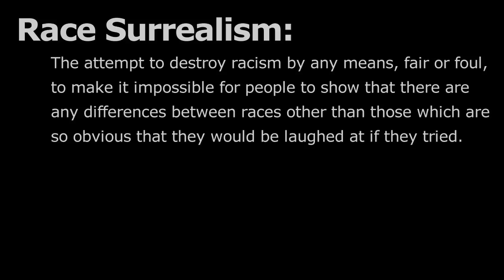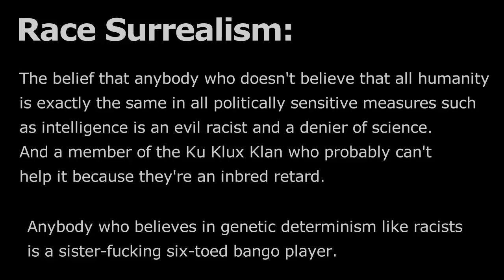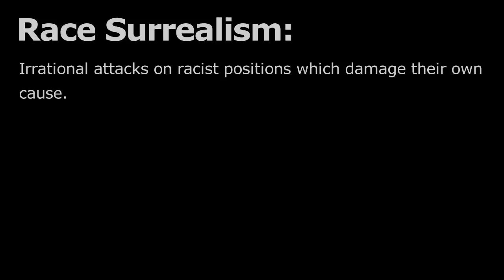Race Surrealism 2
A video response to one specific video

and a little wider, to everybody who has judged my stance on the matter of races by inferring a position based upon the title of a video.

Just to clarify I am not a race realist or racist, I don't believe that races are significantly different, I just will not be bounced into accepting that that I must be seen to endorse the unproven position that all human groups are EXACTLY equal in all politically sensitive measures and to refuse to accept this somehow makes me evil or a denier of science.

There is a difference between very similar and identical, and yes I am that pig headed about it that I risk being hated rather than be forced to endorse what I see as a lie. Being stubborn is my favourite character "flaw".